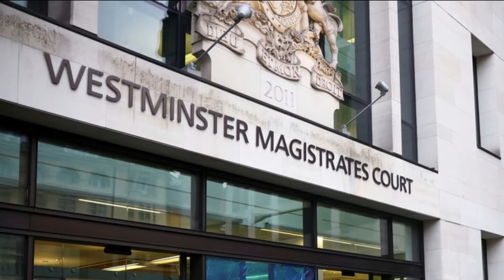Westminster Magistrates Court 20th May Line Up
Five people have been charged with a number of offences following breaches of the Coronavirus regulations. The dates of the breaches range from 29 August 2020 to 31 December 2020 at numerous locations within London.

They are all due to appear at Westminster Magistrates’ Court on Thursday 20 May 2021.